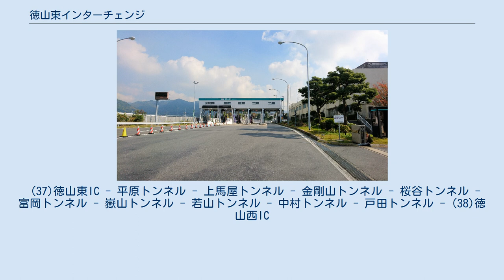徳山東インターチェンジ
徳山東インターチェンジ（とくやまひがしインターチェンジ）は、山口県周南市久米字東秋本にある山陽自動車道のインターチェンジ。
 周南市中心部（旧徳山市域）と下松市中心部のほぼ中間に位置し、両市へ向かう際の最寄りインターチェンジである。
山口県内では、下関インターチェンジに次いで2番目に通行台数の多いインターチェンジ。
 西日本高速道路中国支社周南高速道路事務所、山口県警察高速道路交通警察隊徳山分駐隊が併設されている。
 徳山東IC - 徳山西ICの間は山陽自動車道で最も1区間のトンネル数が多い連続トンネル区間である。
 徳山東バスストップ（とくやまひがしバスストップ）は、山口県周南市久米字東秋本の山陽自動車道の徳山東IC料金所内にある高速バス乗り場。
徳山駅を発着する路線などが停車する。
 出口料金所手前にのみ停留所があるため、高速を降りて徳山駅方面に向かうバスのみが停車する。
 徳山東IC - 徳山西ICの区間はほとんどが1キロを越えるトンネルが連続している。
 (37)徳山東IC - 平原トンネル - 上馬屋トンネル - 金剛山トンネル - 桜谷トンネル - 富岡トンネル - 嶽山トンネル - 若山トンネル - 中村トンネル - 戸田トンネル - (38)徳山西IC